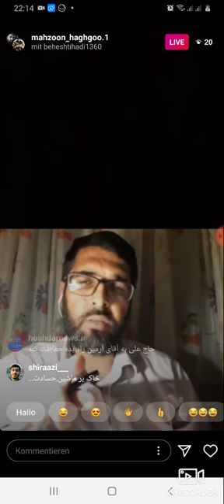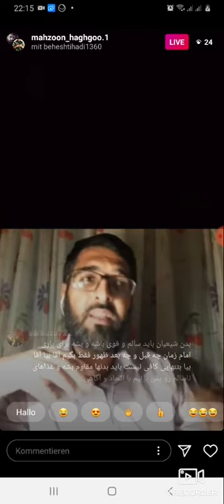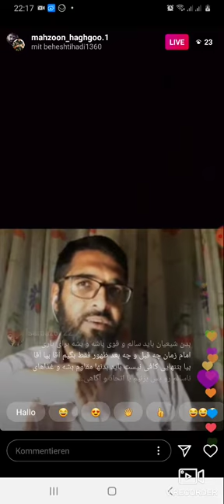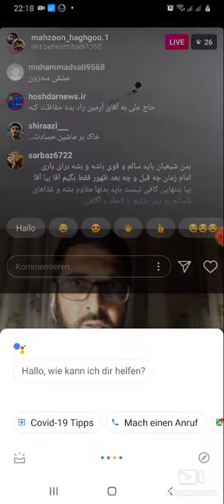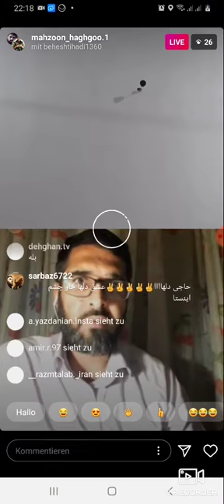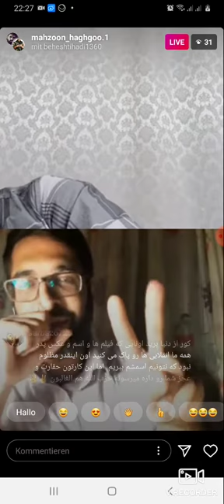علی محزون. قسمت اخر